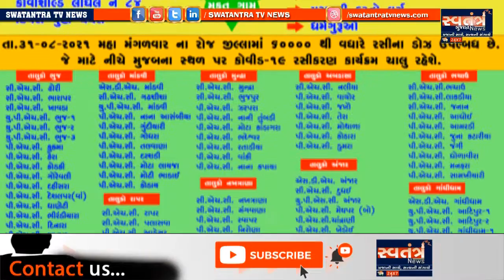લખતર તાલુકા ગ્રામ પંચાયત વી.સી.ઇ મંડળ ની મિટિંગ નું આયોજન એપીએમસી ની દુકાન માં કરવામાં આવ્યું